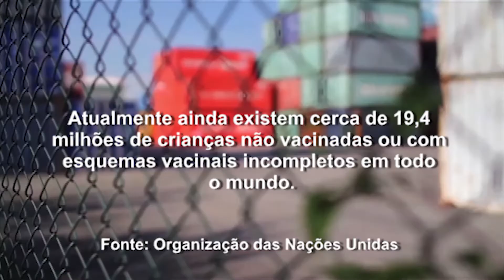Horizonte Debate - Movimentos Antivacinas - Bloco 01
Veiculação: 19/07/2017
Produção: Naiara Santos
Apresentação: Jairo Stacanelli